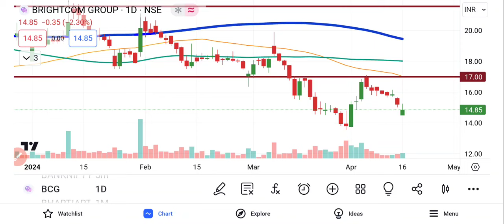BCG Share Latest News | BCG Share News Today | BCG Share Latest Update | Share Market Latest News